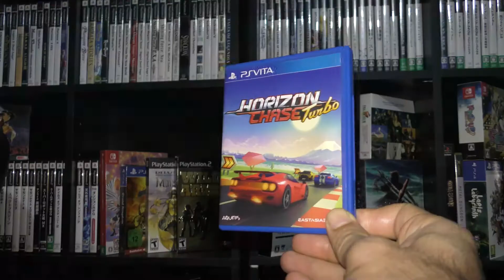"FORMULA RETRO RACING" (NS) - The No Review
I've played Formula Retro Racing (developed by Repixel8) on my Nintendo Switch (digital version) and recorded it with my ElgatoHD60s (through a HDMI Splitter).

Games shown in order (all physical versions outside of one):
(Without footage)
Playstation 1
- Demolition Racer
- Porsche Challenge
- V-Rally 2 Championship Edition 2 (Need for Speed: V-Rally 2 (US))

Playstation 2
- Burnout 3: Takedown
- ChoroQ (ChroroQ HG 4 (JP)
- DTM Race Driver 3 (only in Germany) (TOCA Race Driver 3 (US, JP and EU), V8 Supercars 3 (AUS))
- Kaido Racer 2 (Tokyo Xtreme Racer DRIFT 2 (US), Kaido: Touge no Densetsu (JP))
- Ridge Racer V
- Tourist Trophy

Playstation 3
- Absolute Supercars
- F1 Race Stars
- FullAuto2 Battlelines
- MotoGP 10/11
- Split/Second Velocity (Split/Second (NTSC region))
- Initial D: Extreme Stage (JP exclusive)

Playstation 4
- Dirt Rally
- Grip: Combat Racing
- MXGP 2
- Project Cars
- Ride
- Wreckfest

X-Box (Classic)
- Project Gotham Racing 2
- Quantum Redshift
- Racing Evoluzione (Apex (US))

Playstation Portable
- Gran Turismo
- Micro Machines V4

Nintendo Switch
- Garfield Kart: Furious Racing
- Gear.Club Unlimited
- Nickelodeon Kart Racers
- Xenon Racer

(With footage)
- Outrun 2006 Coast-to-coast (Playstation 2)
- Ridge Racer Type 4 (Playstation)
- Midnight Club Los Angeles (Playstation 3)
- Sonic and Sega All-Stars Racing (Playstation 3)
- Need For Speed 4: High Stakes (Playstation)
- Burnout 2: Point of Impact (Playstation 2)
- Test Drive 5 (Playstation)
- Road Rage 3 (Playstation 2)
- R: Racing (Playstation 2)
- Shox (Playstation 2)
- Crash Team Racing (Playstation)
- Bomberman Kart (Playstation 2)
- Pac-Man Rally (Playstation 2)
- Gran Turismo Sport (Playstation 4)
- Enthusia: Professional Racing (Playstation 2)
- Formula 1 Championship Edition (Playstation 3)
- Road Rash (Playstation)
- SBK X (Playstation 3)
- MX vs ATV Reflex (Playstation 3)
- Wipeout Omega Collection (Playstation 4)
- Sled Storm (Playstation 2)
- Driver (Playstation)
- LA Rush (Playstation 2)
- The Fast and the Furious (Playstation 2)
- 80's OverDrive (Nintendo Switch/Digital)
- Virtua Racing (Playstation 2)